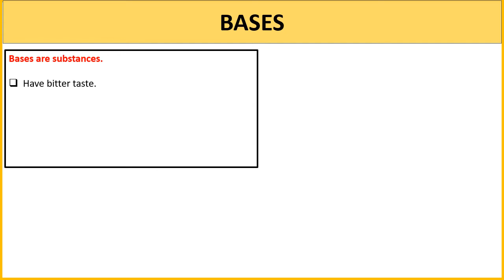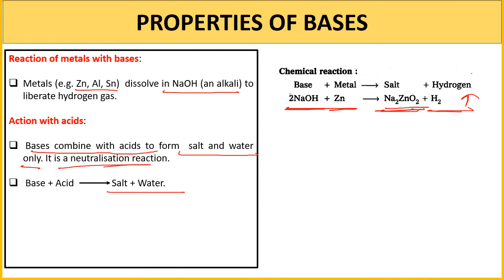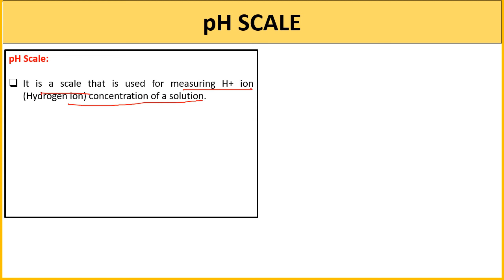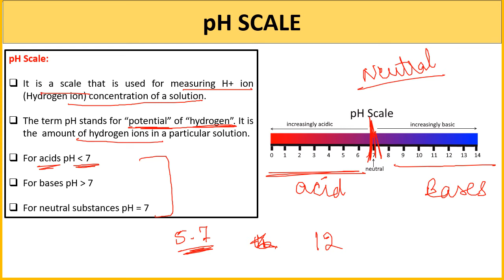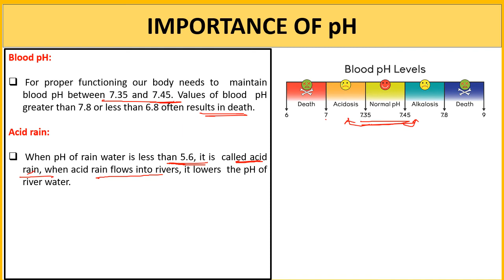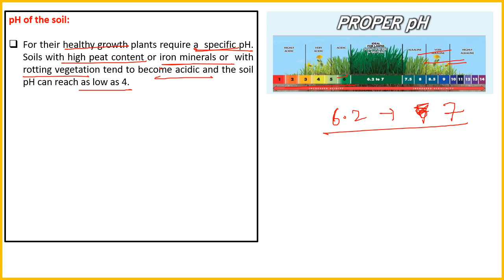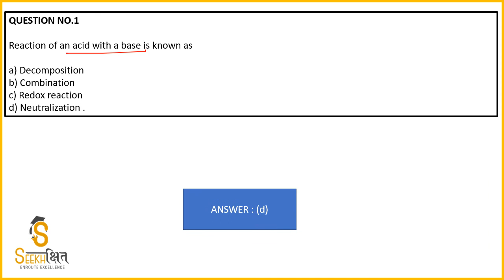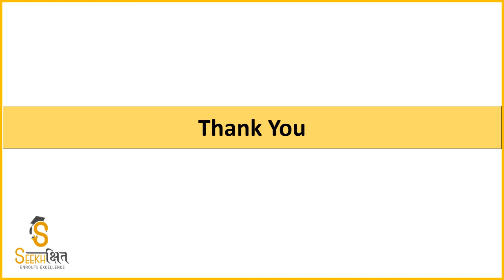What are Bases? | Class 24 | General Sciences | UPSC EPFO 2020 | UPPSC 2020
In this Lecture, we will learn the topic BASES of Acids, Bases and Salts for competitive exam.